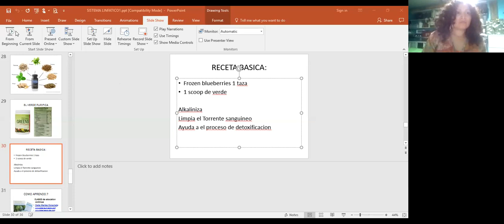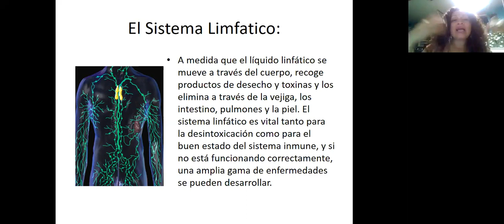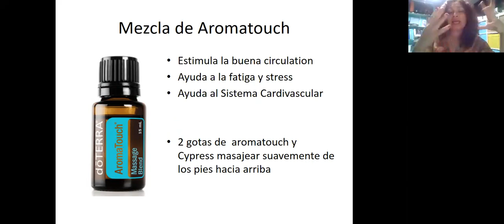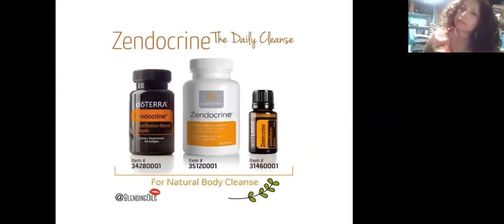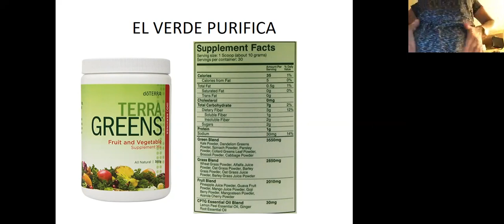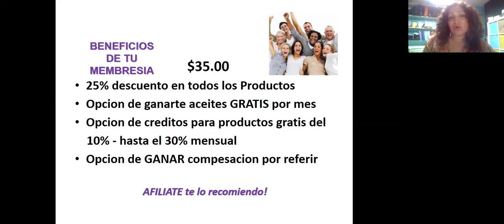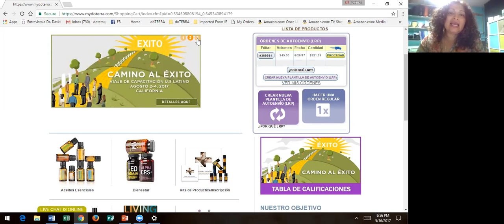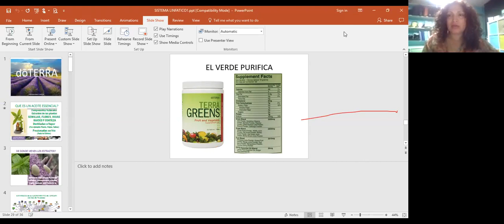Apoyar el sistema linfatico con los aceites esenciales doTERRA - con Delmar Ahlstrom